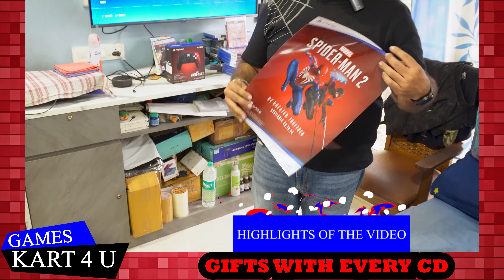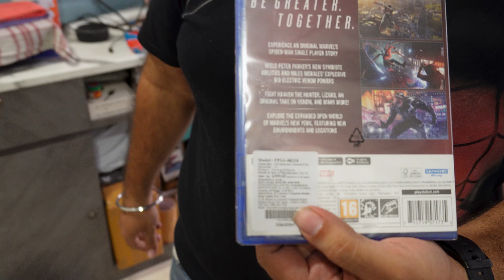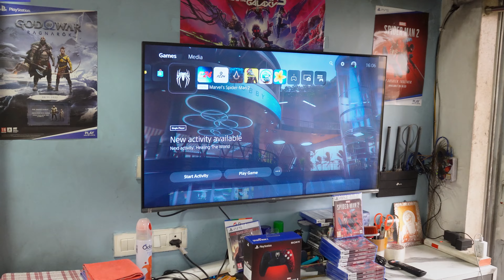Spider Man 2 Launch Day + PS5 Slim Price Reveal | GamesKart4U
Spider Man 2 Gameplay & Review + PS5 Slim Price Reveal | 24 x 7 Shop

BUY SALE CONSOLE, CDS, CONTROLLERS ETC...

to buy directly call on below numbers for best offers:
SHOP ADDRESS:
Gameskart4u
Abhay Nichani
Universal Pride Plot no 119/B 6th Floor Flat no 602 Opp Odina Bldg Behind Vivekanand School Sindhi Society Chembur East Mumbai Maharashtra - 400071

PS4 SLIM GIVE AWAY:
ONE LUCKY WINNER WILL GET BRAND NEW PS4 SLIM
RULES TO PARTICIPATE IN CONTEST
2. LIKE MY ALL VIDEOS
3. COMMENT ON ALL THE VIDEO GENUINELY (DONT SPAM)
4. RANDOMLY I WILL SELECT ONE SUBSCRIBER AND GIVE HIM/HER PS4 SLIM
5. THE BEST COMMENT WILL WIN THE CONTEST WHEN MY CHANNEL REACH 2K SUBSCRIBERS
WITHOUT YOUR SUPPORT CHANNEL IS NOTHING...

WE DEAL IN:
PS5 DISC
NEW PS5 GAMES
ALL GAME CDS AVAILABLE
NEW PS4 GAMES
NEW WII GAMES
NEW XBOX GAMES

FOR UPDATED PRICE CALL ON GIVEN NUMBERS

Dealer of Sony Play station, Xbox, Nintendo, steam, gaming accessories & game cds

GAME SHOPS IN MUMBAI
FOR ALL CONSOLES

Cheapest price playstation
SECOND HAND GAME CDS
SECOND HAND GAMING CONSOLES
SECOND HAND VIDEO GAMES
Best Playstation shop in MUMBAI
Playstation
Playstation Market
Playstation Shop Playstation Market In MUMBAI
Playstation Shop In MUMBAI
Cheapest playstation shop in MUMBAI
Gaming shop in MUMBAI
Cheapest price playstation and Xbox
Cheapest playstation console in MUMBAI
Cheapest playstation 4 cd Playstation controllers
Playstation console shop in MUMBAI
Playstation accessories
Cheapest ps5 ps4
Playstation market in MUMBAI
Sony playstation 4 pro
Sony playstation 5 pro Used
Gaming PC shop in MUMBAI
Gaming shop Playstation MUMBAI
Ps5 MUMBAI Cheapest ps5 ps4
PS5 summer sale
ps5 new price
PS5 summer Sale offer
ps5 restock India
ps5 restock MUMBAI market
PS5 god of war Ragnarök bundle
PS5 price in MUMBAI market

DJN TECH
YOUR SUPPORT IS IMPORTANT